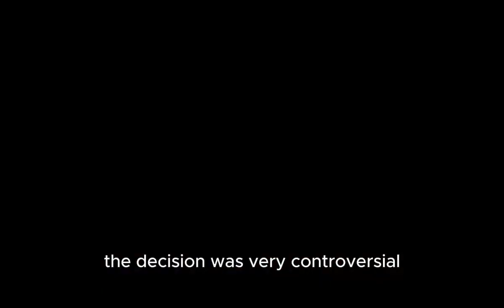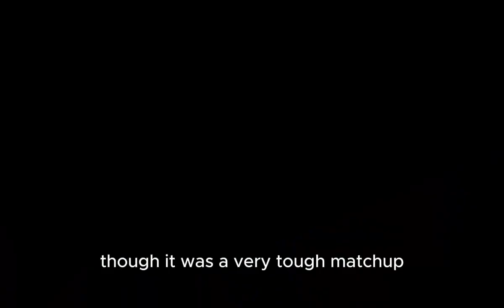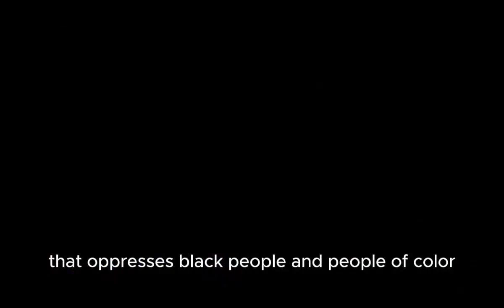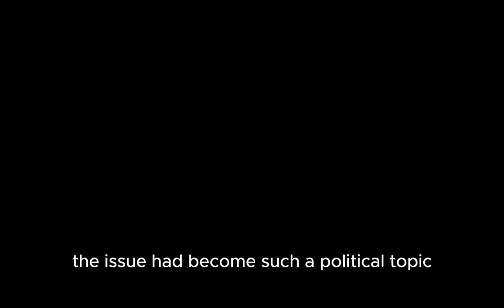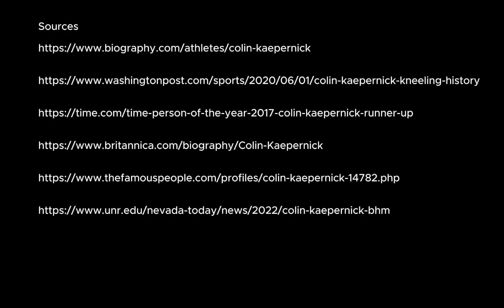Knox Grossman - Colin Kaepernick